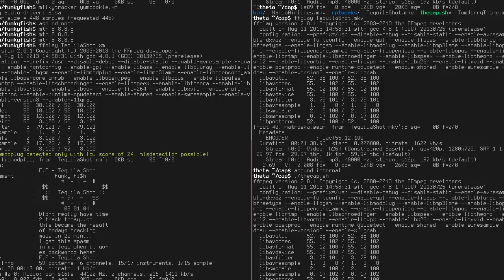Funky Fish - YUM,COOKIE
A fantastic FastTracker 2 tune by Funky Fish, played in MilkyTracker. (And apparently written in 15 minutes? Wow!)